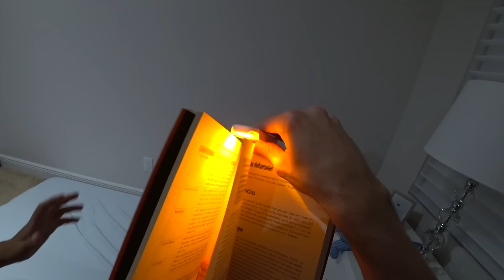MUITA CHUVA EM ORLANDO - Família Brancoala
Está chovendo muito em Orlando. Mostramos nossa rotina em família morando nos Estados Unidos no daily vlog de hoje.